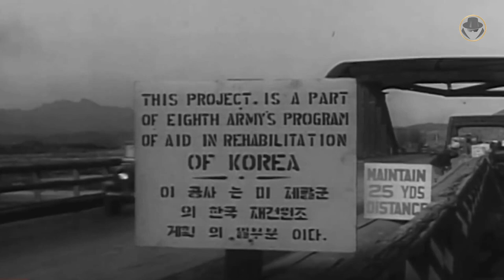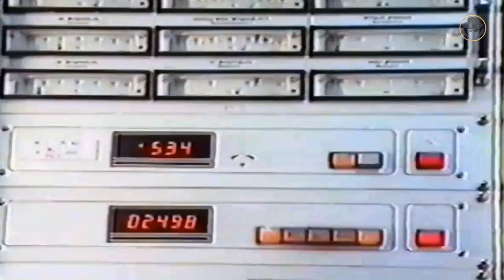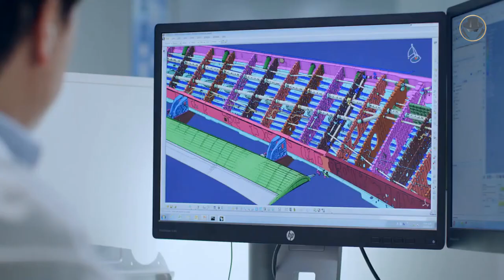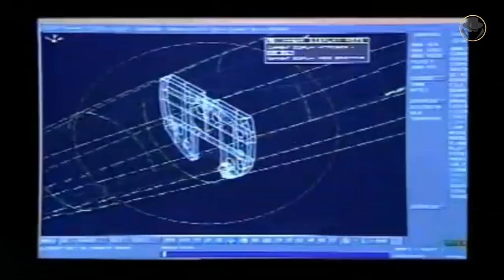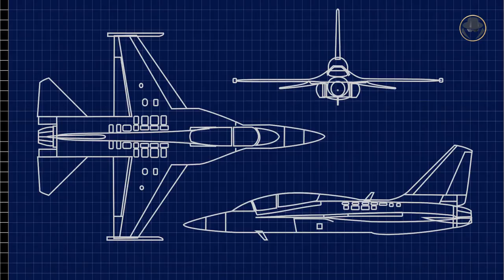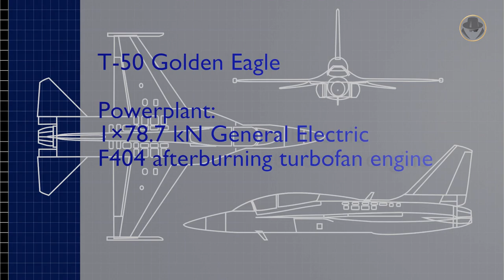T-50 / FA-50 Golden Eagle | A good trainer and combat jet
The Star of the South Korean aviation industry adventure, We are investigating the T-50 Golden Eagle.

What are the milestones of the South Korean aviation industry adventure?
What is the strategy that made this adventure successful?
Which versions of Golden Eagle have been developed?
Why is the T-50 and its derivatives successful in the international market, although it is KAI's first product in this field?